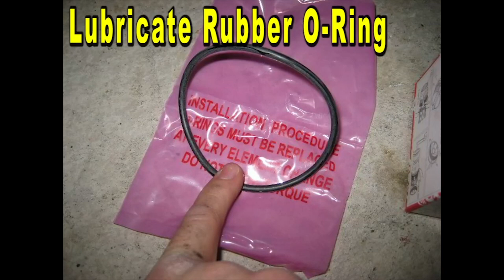2012 To 2017 Toyota Camry How To Change Engine Oil & Air Filter With Part Numbers - Quick & Easy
24mm Socket For Oil Filter Wrench
AST Tools Oil Filter Wrench
Camry Oil Filter Wrench
Plastic Pry Bar Tools

Check out the DIY guide for changing the engine oil and filter in a 7th generation XV50 2012 to 2017 Toyota Camry with the 2.5L 2AR-FE I4 -

Here are all of the DIY repair and maintenance tutorials for the seventh generation XV50 2012, 2013, 2014, 2015, 2016 & 2017 Toyota Camry -